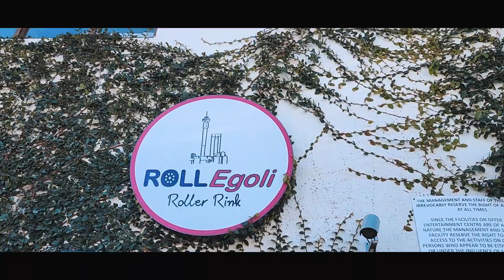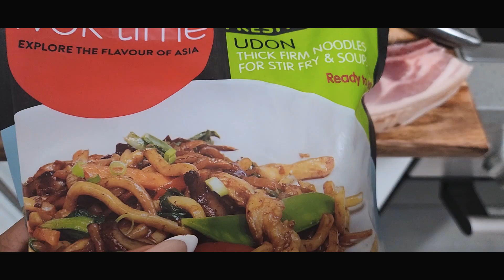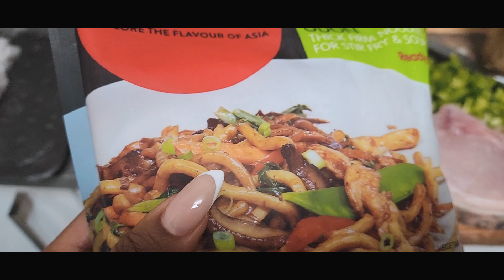VLOG 3 | Enroute to Limpopo to visit the In Laws | Roller Skating | Fancy Dinner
HHi fam! A few casual days in my life!